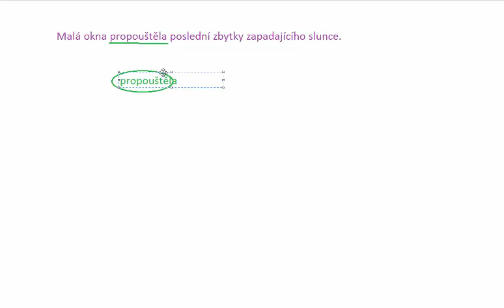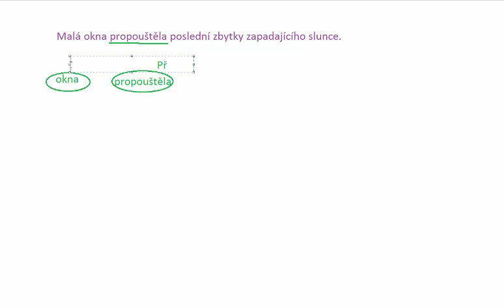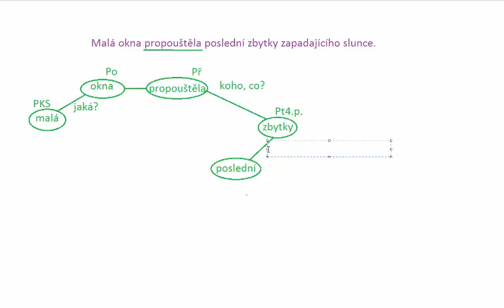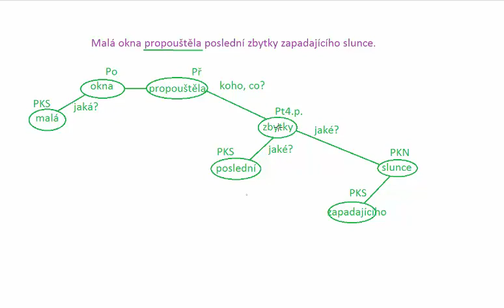Větný rozbor 5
Tentokrát se zaměříme na jednoduchou větu.